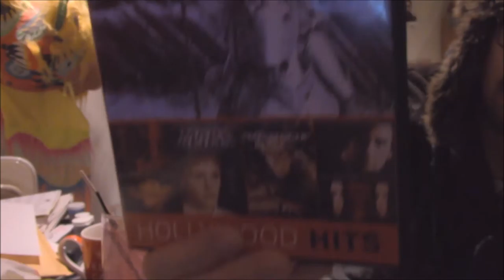so long ago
painting a dinosaur